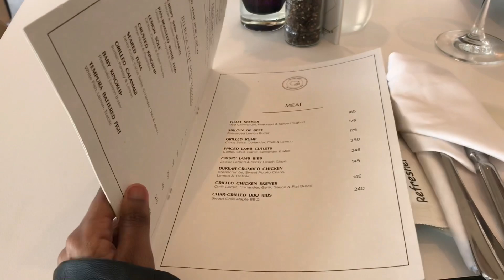BIRTHDAY LUNCH VLOG| BILBOA🍱| LEGIT| THE FIX| EXPRESSO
Hey hunnies
This video was taken on the 25 August for my birthday. I’m finally 19☺️🥺💕. This is just a mini vlog to show you guys how I spent my day. Part 2 is coming soon. Enjoy